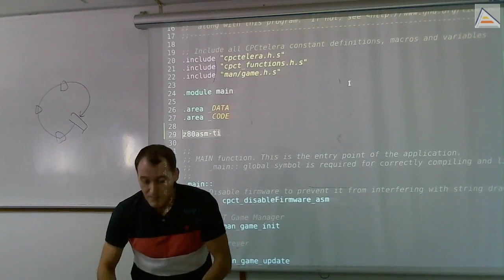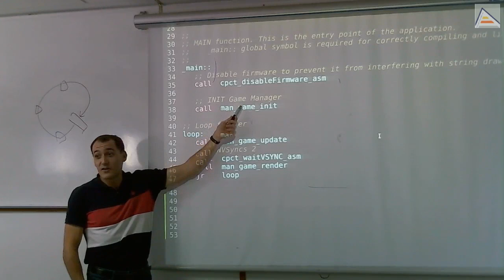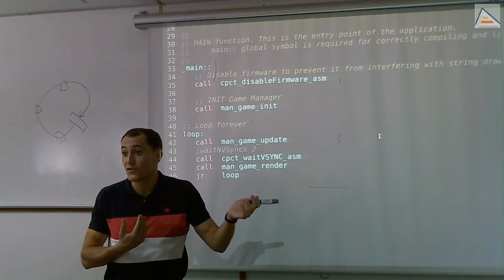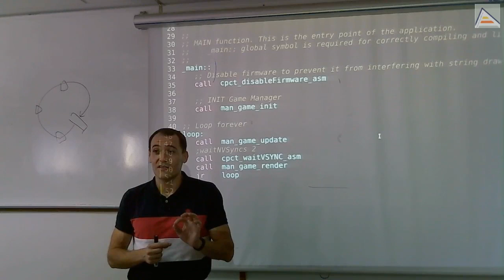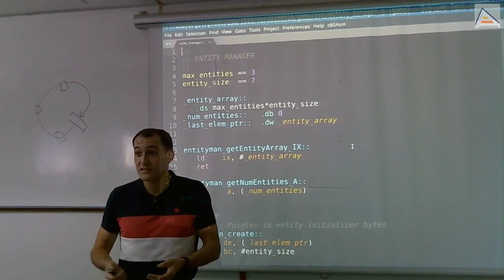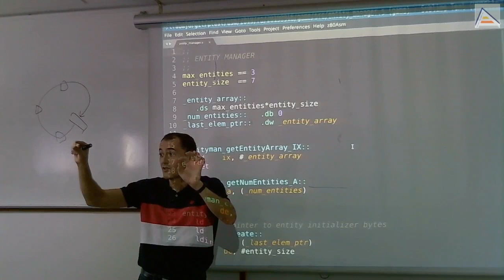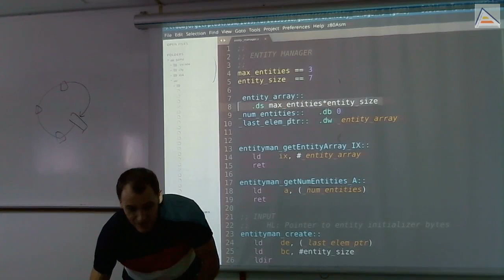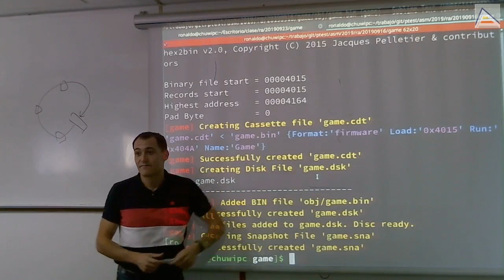Dudas, consejos y fé de erratas [ASM Z80]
[Sesión 3.2]: Resolvemos algunas pequeñas dudas planteadas, damos un consejo sobre el método de prueba y error, y resolvemos el problema de reserva de espacio con .DS que tuvimos la semana pasada.
Contenidos detallados:

- Uso de funciones del firmware incorrecto tras deshabilitarlo.
- Consejo importante sobre el uso del método prueba y error: focalizar su uso en aprender, no en hacer que las cosas funcionen.
- Fé de erratas: La directiva .DS reserva espacio, pero no tiene por qué rellenar con bytes de ceros.
- - Si el espacio reservado está al comiendo del binario, el linker adelanta la posición del binario en memoria para reservar el espacio sin tener que escribir en él.
- - Es una optimización del linker para hacer el binario más pequeño y la carga más rápida.